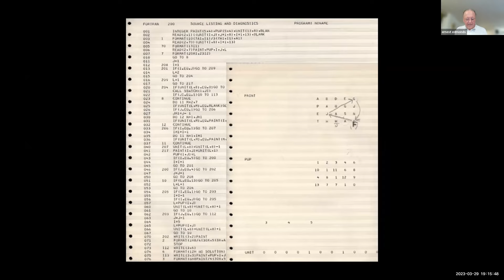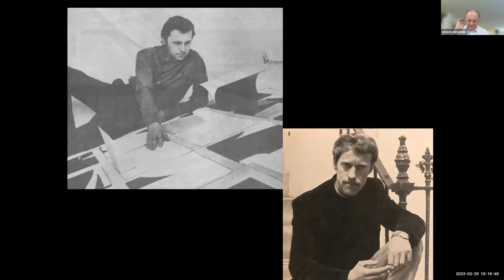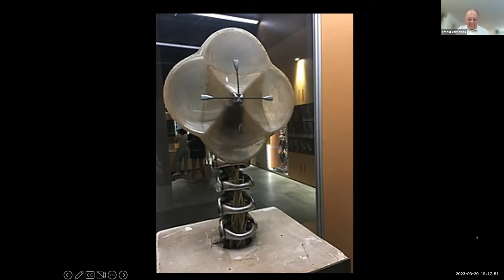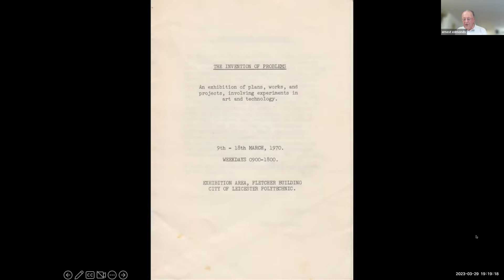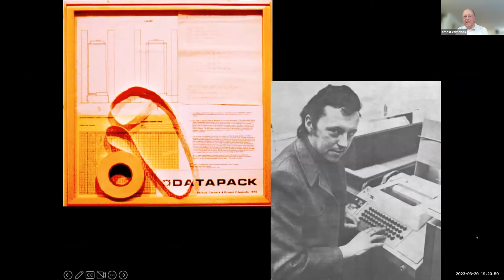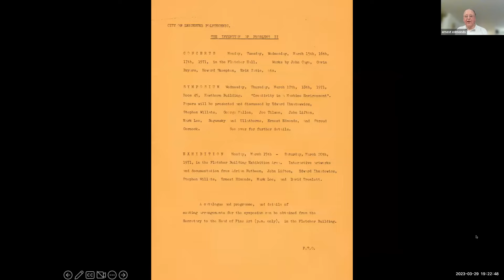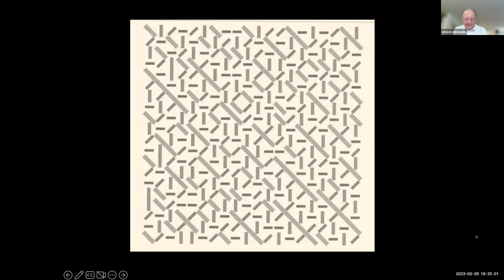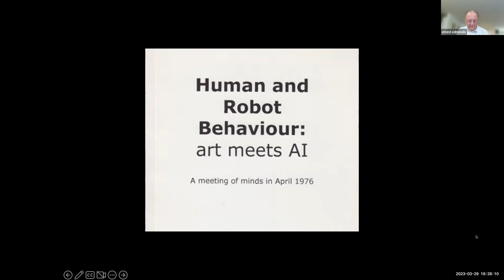Ernest Edmonds Discusses his Work at Leicester Polytechnic in the 1970s (2023)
Ernest Edmonds discussed his work at Leicester Polytechnic in the 1970s and the connections he made with the Slade School of Art in London. Part of the History of AI in the Arts session organised by the Computer Arts Society.